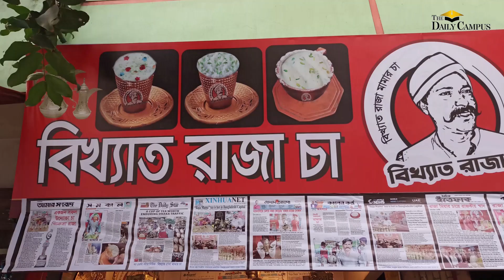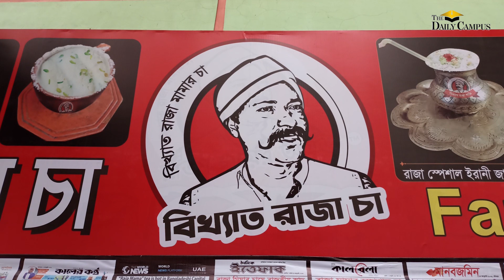বিখ্যাত রাজা মামার রাজকীয় চা | TDC | The Daily Campus